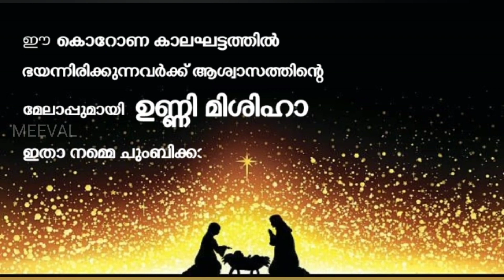രക്ഷകൻ ചാരെ (പ്രകടനപരതയില്ലാത്ത ജീവിതം ) Fr. Starzon Kallikadan